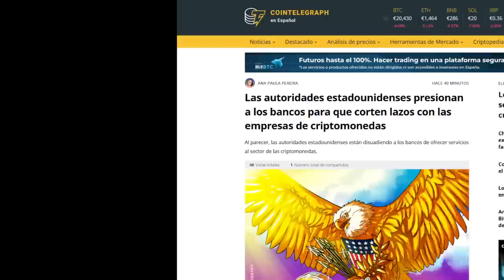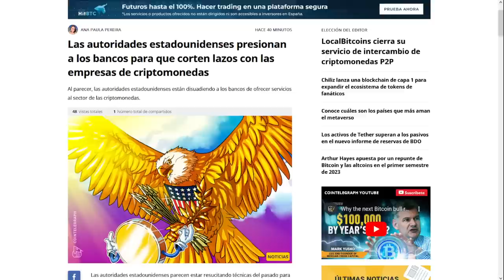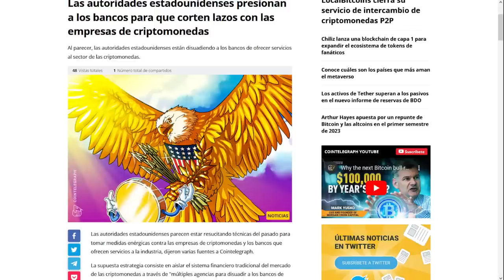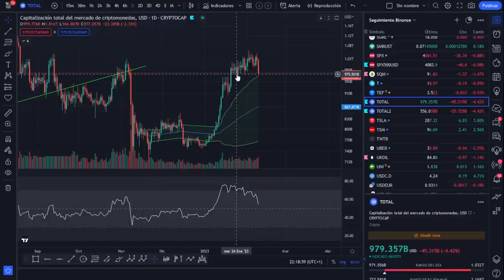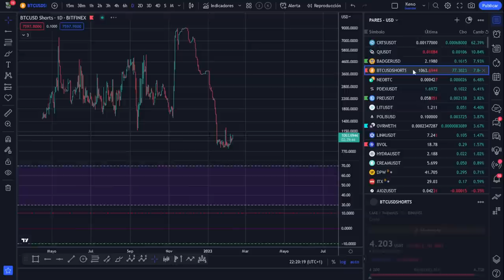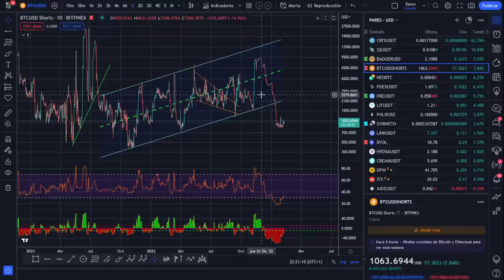🤢🤢🤢¡El Mercado en Guerra, "Todos contra Bitcoin"!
🚀 BITCOIN💵💵💵 ¡LA MEJOR INVERSIÓN DE LA DÉCADA! 💵💵💵